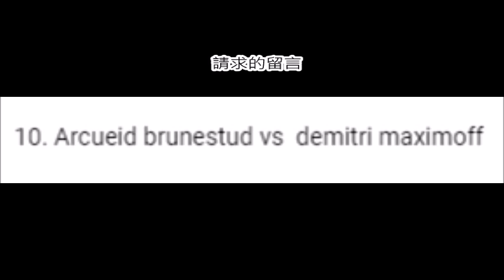mugen - Arcueid brunestud vs demitri maximoff